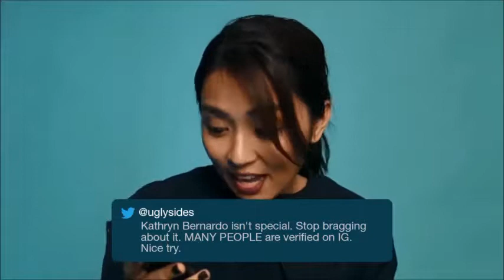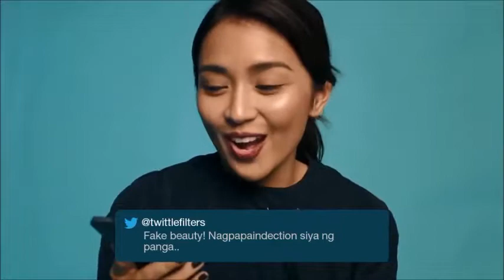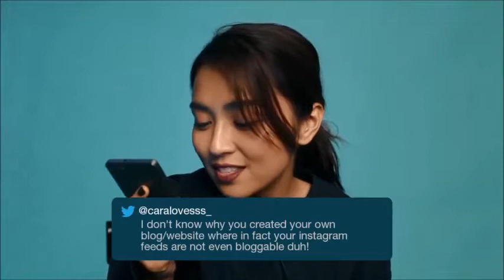Bale wala kay Kath ang mga masasamang comments ng bashers niya